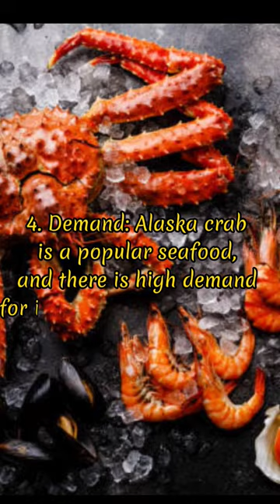why alaska crab is expensive